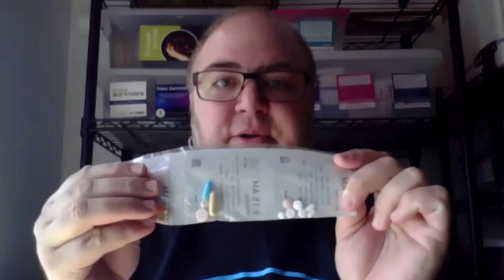Medication routines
Many of us take medications daily to support our mental and/or physical health. Some of us also are on PrEP (Pre-Exposure Prophylaxis to prevent the transmission of HIV. We’ve all had our lives disrupted recently, so it’s critical to establish a new routine to ensure you are taking the medications that you need every day. If you are considering suspending your PrEP for now, this video also addresses how long it will take to re-establish protection.